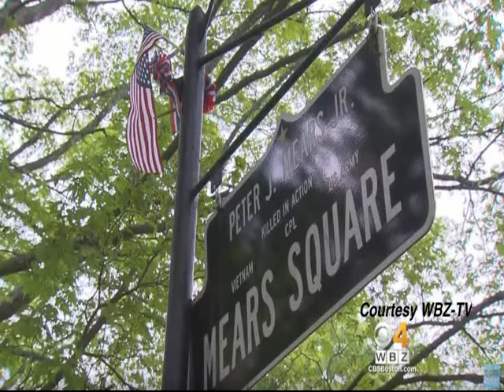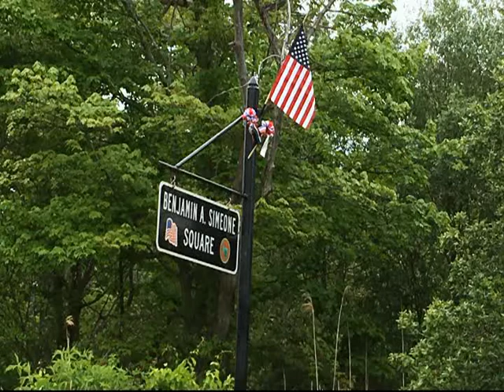Stoughton Spotlight - Mokrisky Responds to Memorial Square Sign Story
Former Stoughton Selectman Joe Mokrisky was accused of having his uncle's memorial square sign replaced with a sign which incorrectly indicated his uncle was killed in action, and in the process, temporarily removed another fallen veteran's killed in action sign as a template for his uncle's sign. Mokrisky responds to these accusations and offers his side of the story.